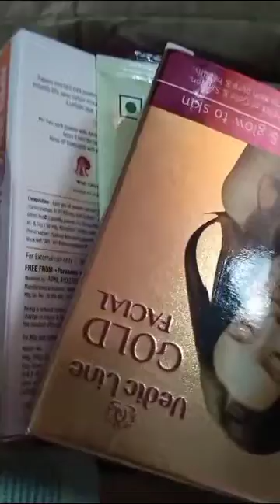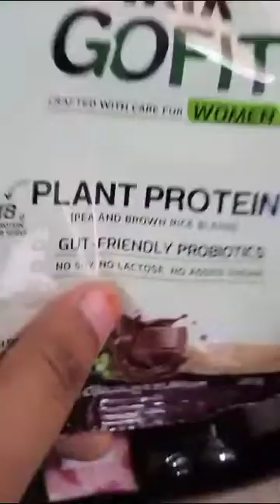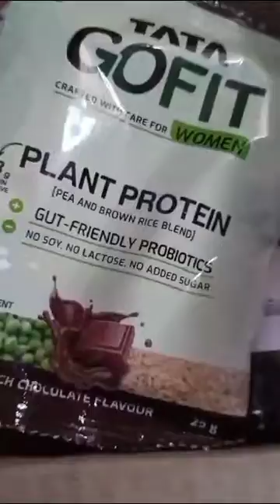Smytten Free Sample Review | Smytten Haul | How to use Smytten App | Smytten Coupon Code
I'm grabbing FREE product samples from trending brands & exciting freebies on the Smytten App! And there's 100% CASHBACK! Install the Smytten App & use my referral code (hTqZs9H) ASAP! Let's enjoy the freebies together..🥳